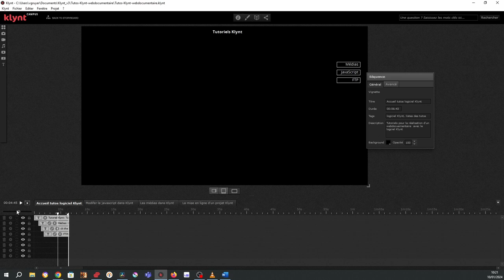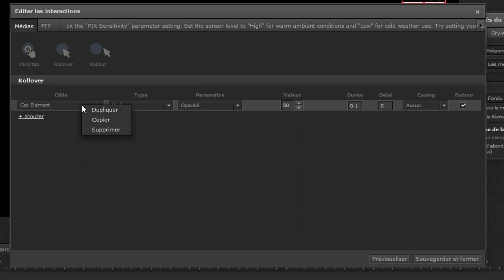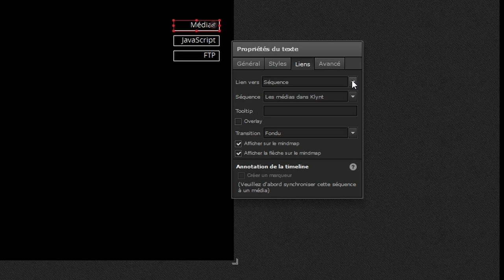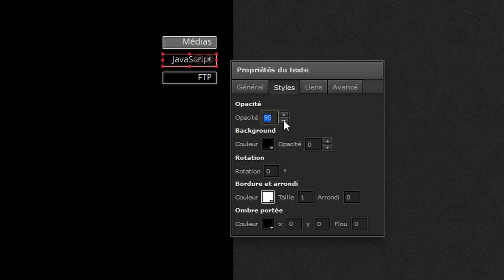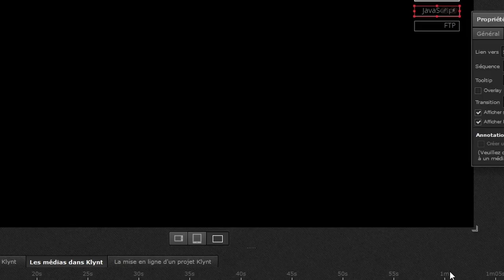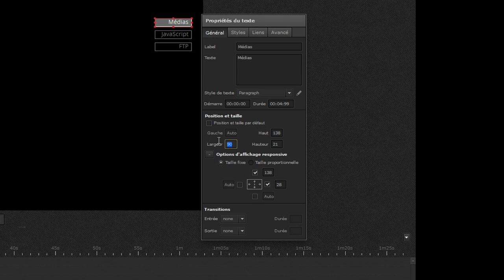Tuto marqueur rubrique menu Klynt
Tuto pour marquer une rubrique dans une barre de navigation / menu dans le logiciel Klynt pour la réalisation d'un web documentaire
00:00    Tuto pour marquer un bouton rubrique dans Klynt
00:29    Marquer visuellement un bouton rubrique dans une barre de navigation Klynt
00:38    Enlever un rollover sur un bouton texte Klynt
00:58    Sélectionner le bouton média texte Klynt
01:05    Éditer les interactions d'un bouton Klynt
01:07    Supprimer l'interaction "Rollover" dans Klynt
01:30    Supprimer l'interactivité / lien sur un bouton Klynt
01:49    Sélectionner le bouton Klynt pour enlever l'interactivité
01:54    Menu "Propriétés du texte" onglet "Liens dans Klynt
02:12    Marquer visuellement un bouton d'une rubrique d'un projet Klynt
02:18    Sélectionner le bouton texte navigation Klynt à modifier
02:20    Modifier la couleur d'un bouton texte Klynt
03:00    Modifier le rollover d'un bouton texte Klynt
03:29    Sélectionner le bouton texte rollover Klynt à modifier
03:38    Modifier l'opacité d'un bouton texte Klynt
03:46    Modifier les interactions d'un bouton texte Klynt
03:52    Modifier la valeur d'opacité  "Rollover" d'un bouton texte Klynt
04:57    Augmenter la taille d'un bouton texte dans Klynt
05:15    Sélectionner le bouton média texte Klynt à modifier
05:27    Fenêtre 'Propriétés du texte" onglet "Général" "Champ "Largeur"
05:35    En conclusion les 2 codes pour marquer une rubrique dans une séquence  Klynt